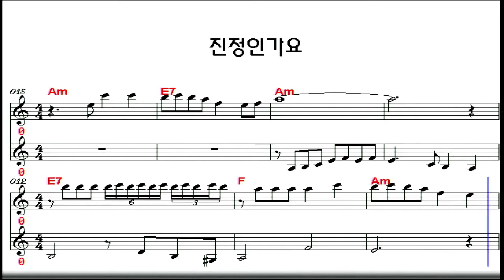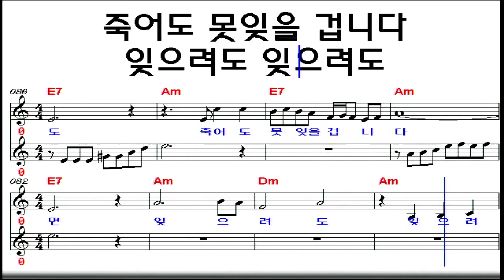구독자님의 신청곡 입니다 즐감하세요~^^진정인가요/김연자-기타연주 조동진(악보Am)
진정인가요 김연자 1982년~

‘구독’과 ‘좋아요’ 는 큰 힘이됩니다~^^
후원계좌 지역농협 조동진
감사합니다~^^